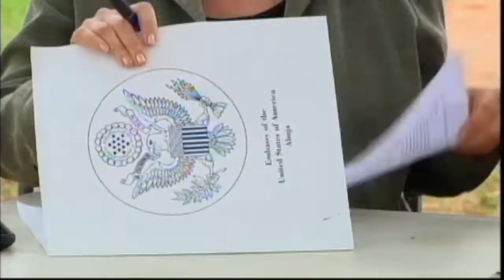Lawmakers Pledge US Aid in Fighting Boko Haram